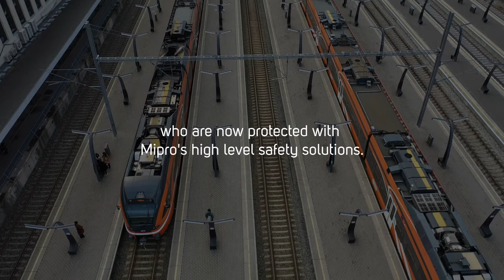Commissioning Estonia's biggest railway station Balti jaam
The railway station, located in the heart of Tallinn, is the main hub for all long-distance, international and local trains in Tallinn. The Balti jaam station is one of seven stations in total that have the renewed or set to have the renewed Mipro interlocking system during the multiyear project that started in 2018.